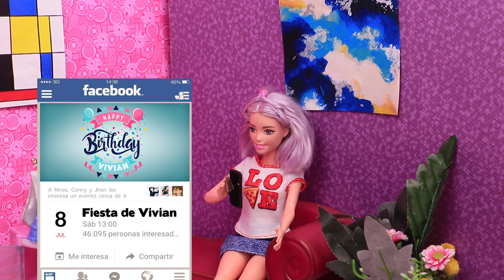HECHICERA ADOLESCENTE Episodio 4: JUSTIN Bieber Aparece en Cumpleaños! - Historias Fantásticas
En Historias Fantásticas nos encanta la magia, por eso presentamos Hechicera Adolescente en donde las sorpresas no se harán esperar y Justin Bieber aparece en cumpleaños del mejor amigo de la hechicera adolescente.

Estamos convencidos de que la Mágia se refleja en una buena amistad, tal es el caso de Victoria la cual hará hasta lo imposible para que Alfredo disfrute al máximo su fiesta de Cumpleaños que ha organizado, después de que la malvada y muy popular Vivian ha organizado una fiesta el mismo día sólo para arruinarles el momento a Vicky y Alfredo!  Victoria acudirá a su magia para arruinarle su plan a su odiosa compañera, aunque nada resulte como esperaba sus tíos harán JUSTIN BIEBER aparezca en el cumple de Alfredo atrayendo la atención de todo mundo!!!

Te perdiste los capítulos anteriores de esta divertida serie? No te preocupes! Aquí te los dejamos.

Si te gustó este contenido seguramente amarás nuestra serie "Los Gonzalez"

Si te gusta nuestra serie “Hechicera adolescente” te sugerimos  nuestra serie " Wicked"

Si eres nuev@ en nuestro canal, no te pierdas la primera temporada de las series favoritas de nuestros suscriptores:

"Destino de Gemelas" Serie Completa Temporada 1- Historias Fantásticas

¡Si quieres ver nuestras otras series puedes revisar nuestras “Listas de Reproducción” para ver más Historias Fantásticas!: